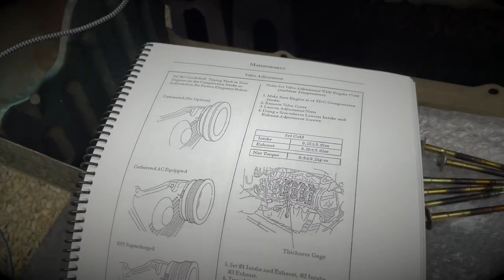Subaru Sambar Secret You May Not Know Or Care To Know About! Hidden Rear Grab Handle On The Dias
Hey guys! Not really a secret, but if you didn't know they had holes under the headliner for grab handles in the rear of the van, now you know! Super easy install and will be stocking these OEM handles soon, so check back when I get these guys from Japan.

eBay Parts Store